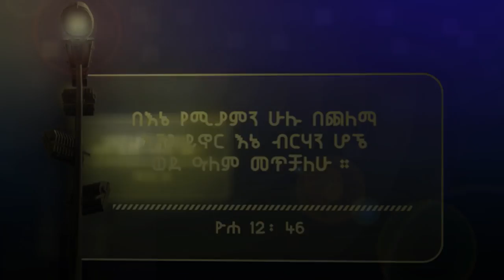Presence Tv Channel New Soul Winning With Prophet Suraphel Demissie